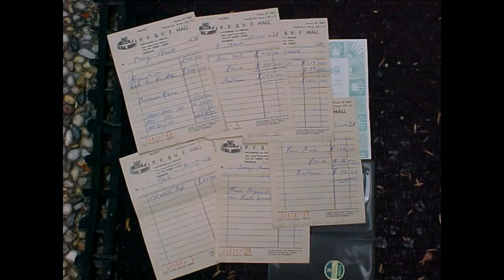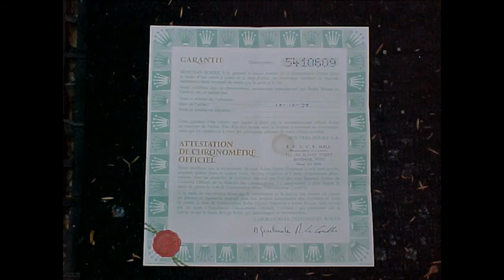Investing in Luxury Watches for Profit and Fun